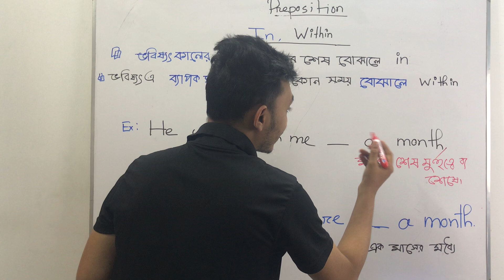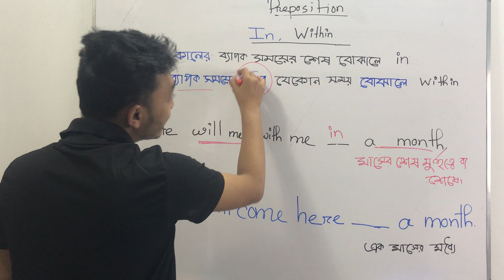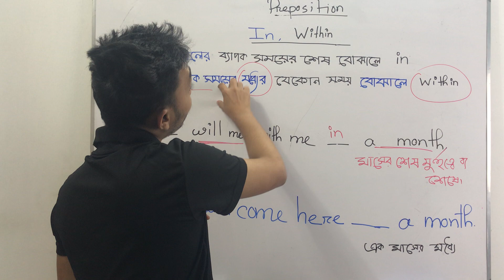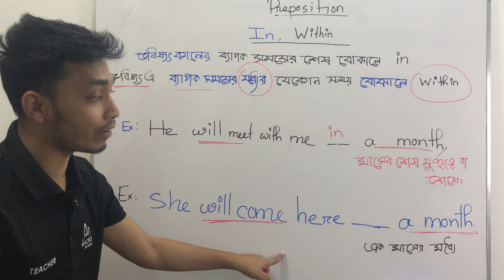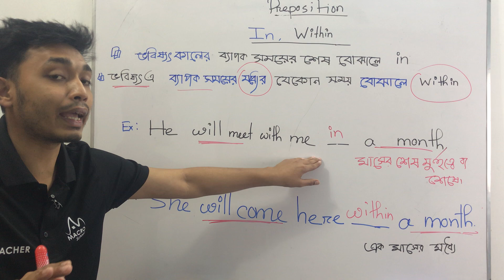07. In & Within | English 2nd Paper | Grammar | HSC | SSC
আসসালামু আলাইকুম,

instructor: Ismail Noor Shakil
Department of English, PU

song about preposition of place,
song about preposition,
video about preposition,
story about preposition,
activity about preposition,
preposition questions,
lesson about preposition,
preposition above examples,
preposition above use,
preposition above sentences,
preposition above,
preposition song above,
preposition across from,
preposition of place across,
preposition after verbs,
ing after prepositions,
preposition along use,
preposition sing along song,
like as preposition,
preposition at in on,
preposition at in on place,
preposition at examples,
preposition at in on time,
preposition at in english,
preposition at by dear sir,
preposition at ka prayog,
preposition before after